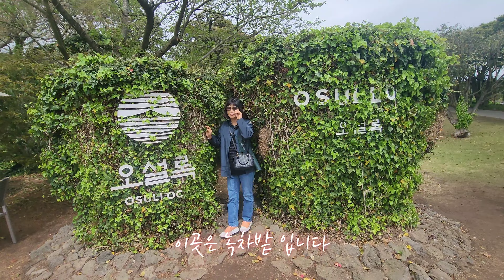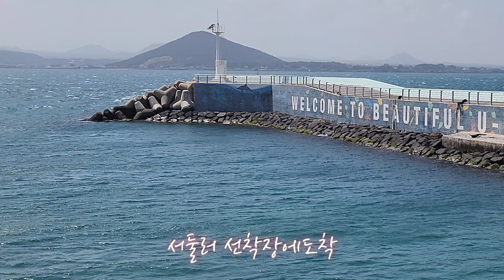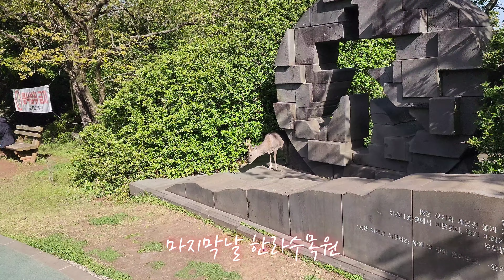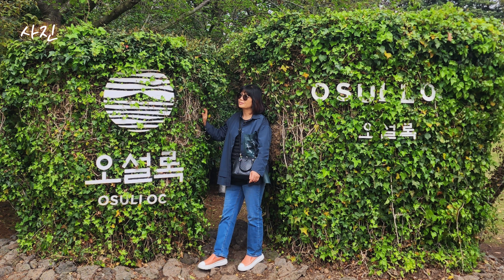50대 부부브이로그 | 2박 3일 제주도여행 가족여행 떠나요 !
🎁50대부부의 브이로그🎁

⭐촬영: 노몰부부
⭐편집: 노멀부부